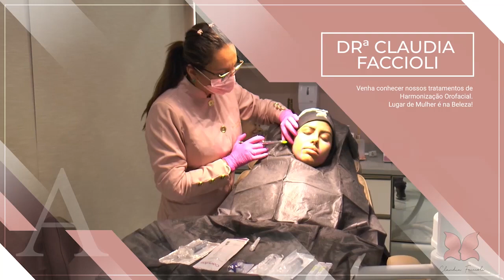Missa solene dos 32 anos de Guapimirim